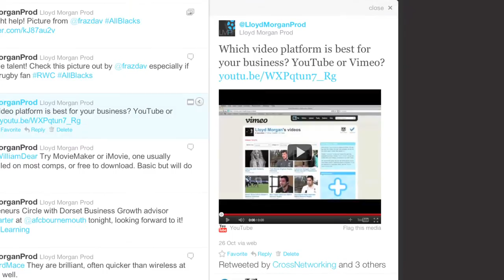How video helps SEO - LMP Vlog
How can online video help the optimisation (SEO) of your website? Search engines give priority listings to websites with video; use social media to help encourage views on your videos.

Lloyd Morgan in an Online Marketing Expert and runs video productions company, Lloyd Morgan Productions.